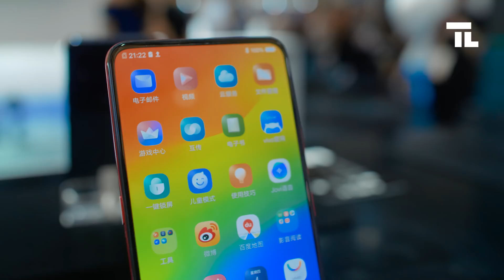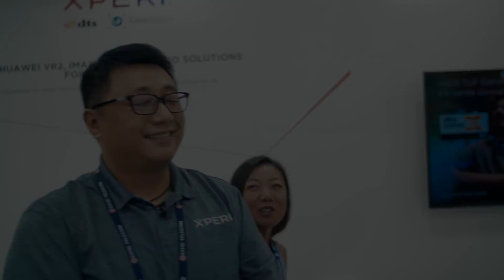What's Nex(t) in Mobile Audio with Gerry Zhao (DTS, part of Xperi)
At Mobile World Congress Shanghai, Vivo Nex blew us away! One of the best features of the phone was immersive audio. The phone casts sound amazingly, thanks to the DTS:X Ultra built-in software. We talked with Gerry Zhao, Sales Director of Xperi, about this innovative solution that makes earphones inessential for the Vivo Nex. Why is it gamers' best audio option? Listen to find out!